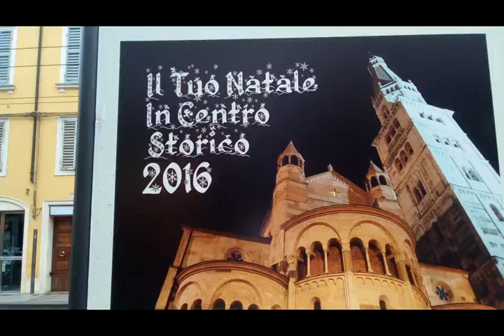3 PARTE CORO SAN LAZZARO